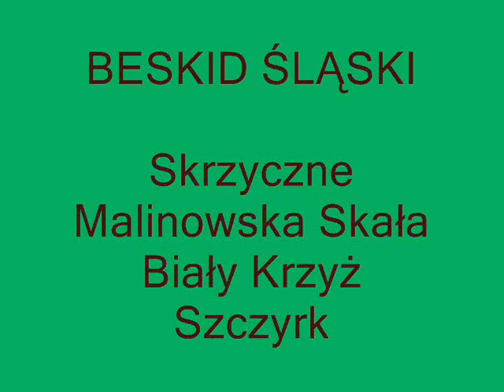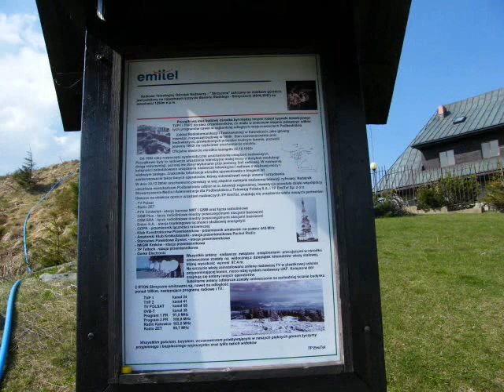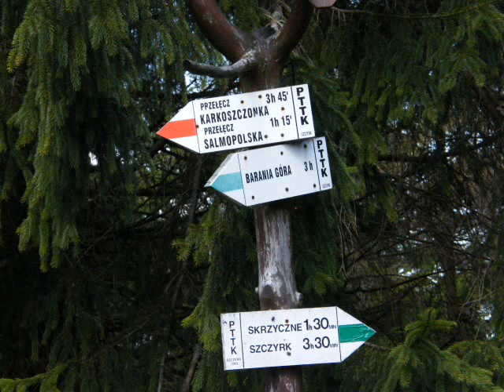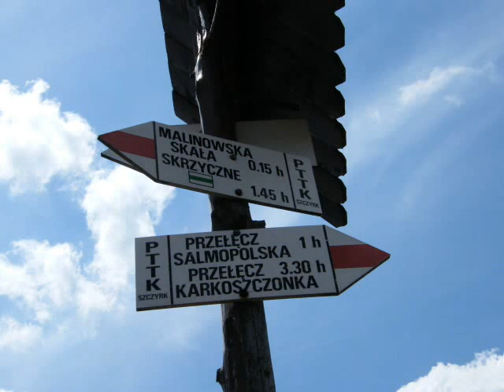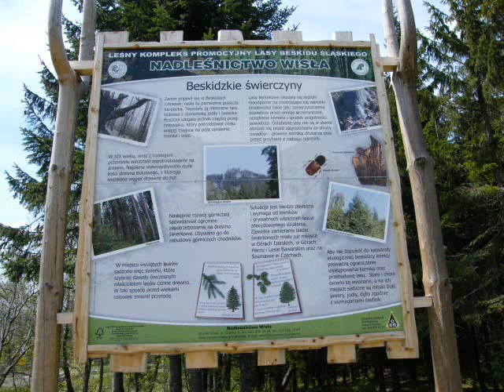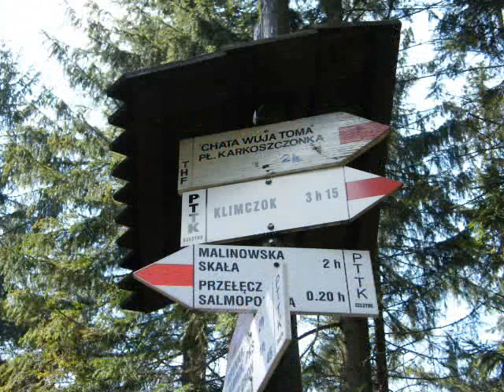Beskid Śląski-Skrzyczne-Biały Krzyż-Szczyrk